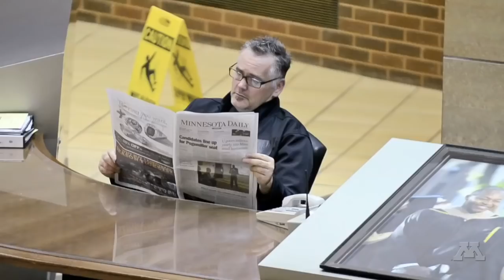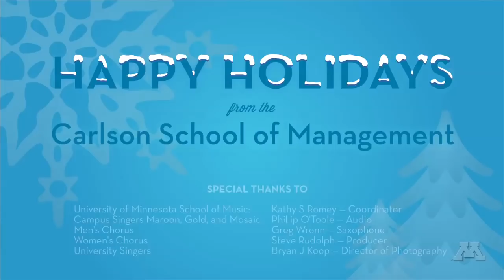Carlson School of Management Flash Mob, Deck the Halls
The Carlson School of Management received a surprise visit from a saxophonist...and nearly 300 of his friends from the University of Minnesota's School of Music this November.

"Deck the Halls" arr. Francisco J. Núñez and Jim Papoulis from "Coolside of Yuletide"

Special Thanks To: Greg Wrenn (saxophone), Campus Singers Maroon, Gold, and Mosaic; Men's Chorus, Women's Chorus, University Singers, Kathy S. Romey (coordinator), Judy Sagen and Kelley Sundin (choreography), Phillip O'Toole (audio), Boosey & Hawkes, Northern Lights Video, Michael Teachout, Bryan Koop (director of photography), Steve Rudolph (producer)